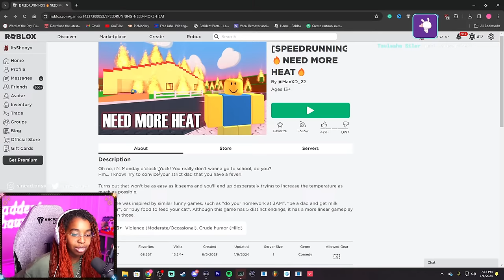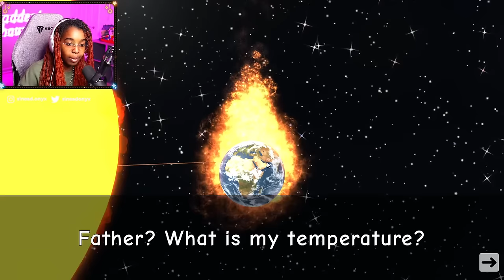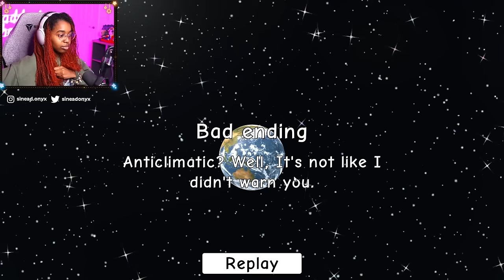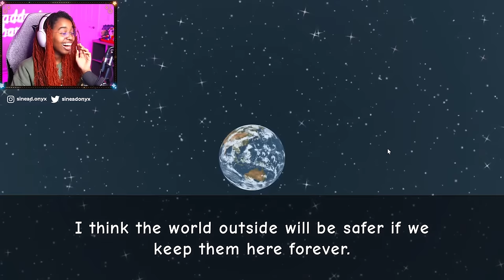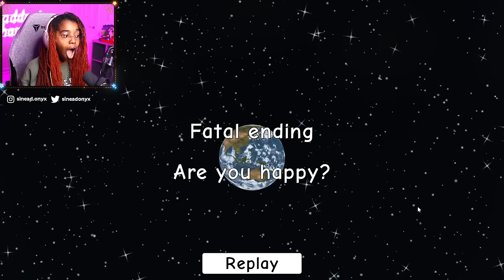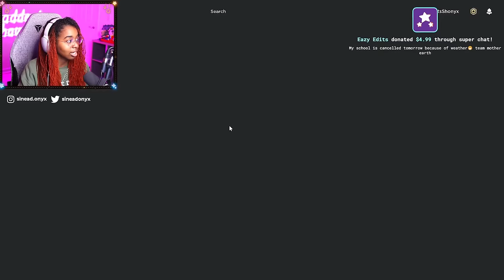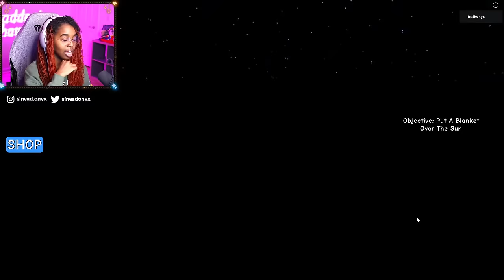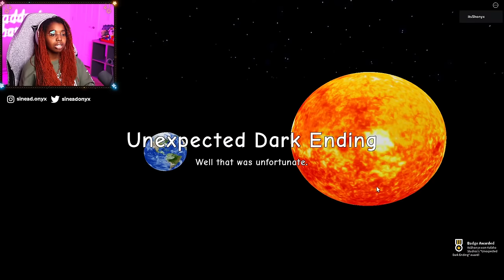I NEED MORE HEAT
roblox game i wanna try :)